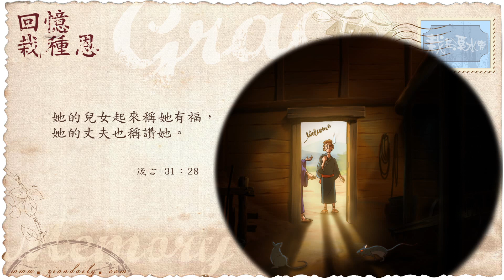錫安教會靈修系列：栽在溪水旁 180622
箴言 三十一章二十八節：
「她的兒女起來稱她有福；她的丈夫也稱讚她。」